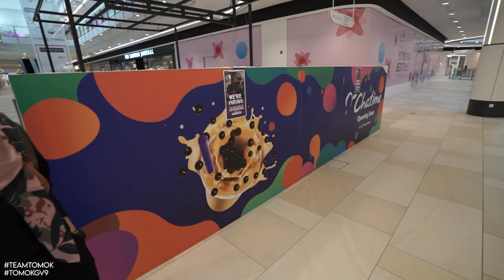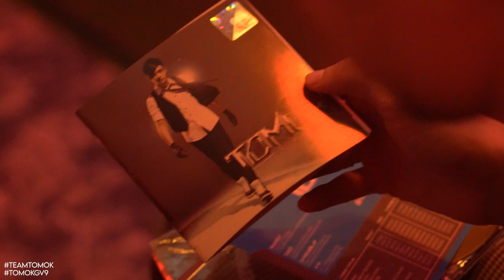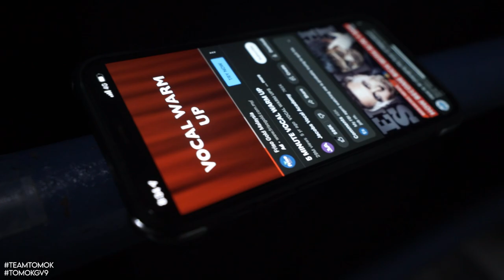VLOG Gegar Vaganza 9 - EPS 4 TOMOK